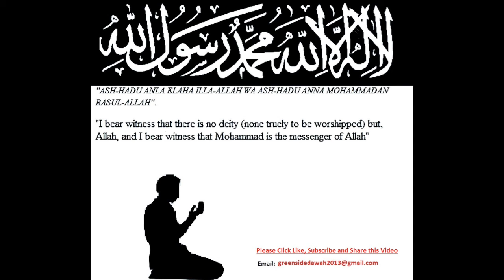English Lecture: Sayyidina Abdullah Ibn Zubair